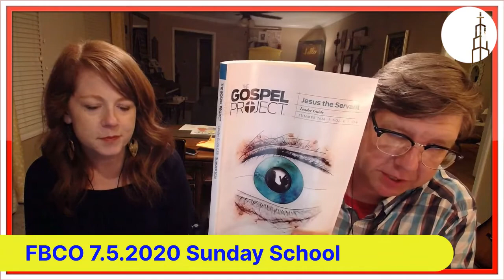FBCO Sunday School 7.5.2020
Join Chad and Melissa for Sunday School